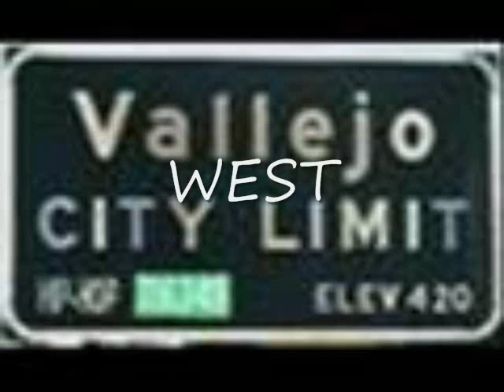CHEDDA MACKIN & MISTA MACKIN WILLIE BEAMIN BOP (BUSINESS OVER PLEASURE)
NEW SONG OFF THA YARD WORK COMP 2011 BCP ENT WILLIE BEAMIN CHEDDA MACKIN AND VICIOUS MACKIN